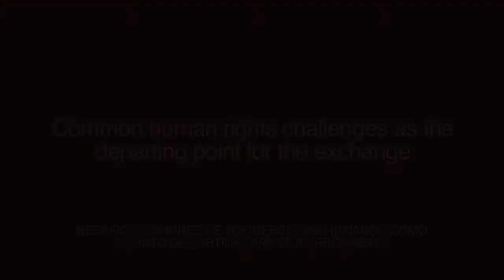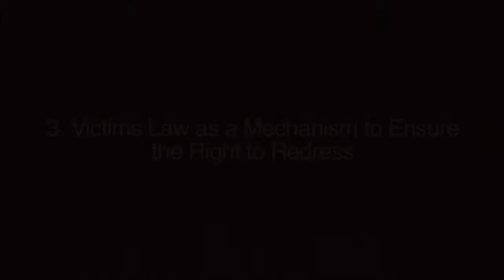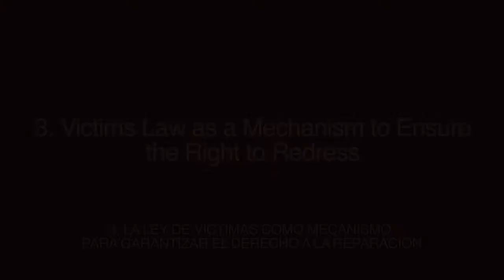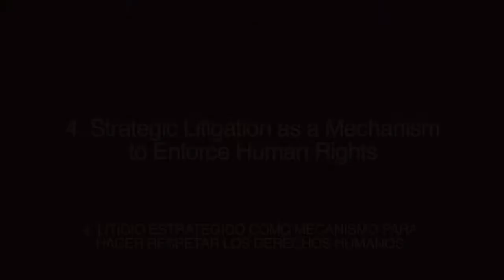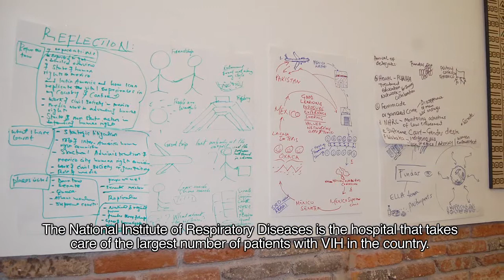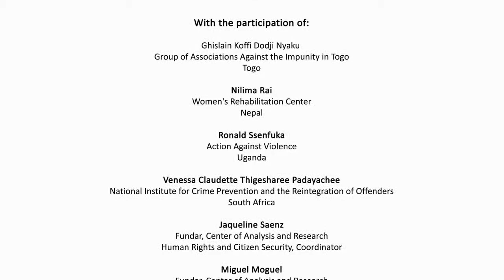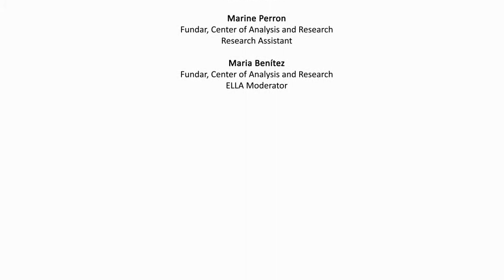ELLA Human Rights Study Tour to Mexico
In May and June 2013, 11 human rights practitioners from Asia and Africa came to a Study Tour to Mexico to learn about different human rights experiences. This tour was organised by Fundar, a Mexican civil society organisation working on human rights and the advancement of substantive democracy.